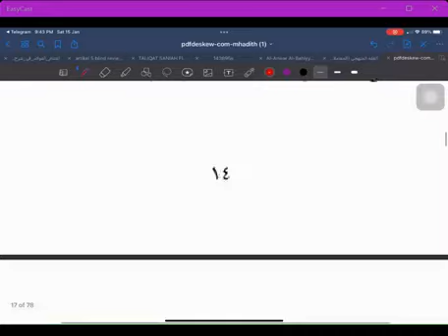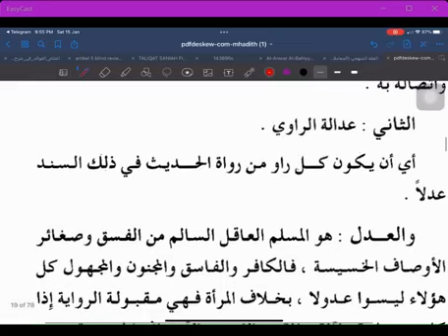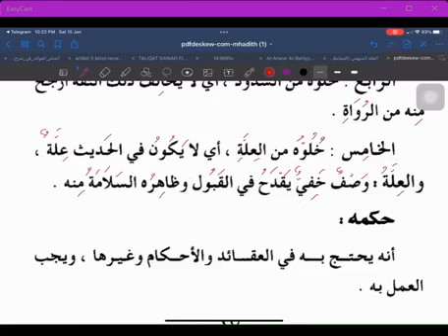Al-Qawaid al-Asasiyah Fi Ilmi Mustolah al-Hadith : Majlis 3 - Ustaz Mahadi Mohammad